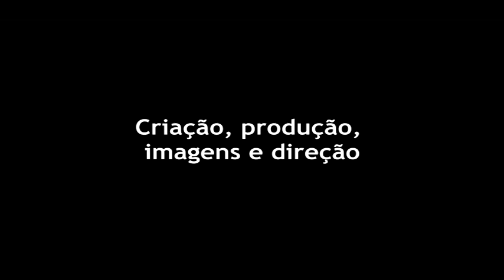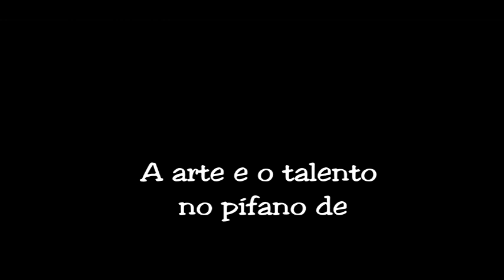Balaio de Fatos Apresentação